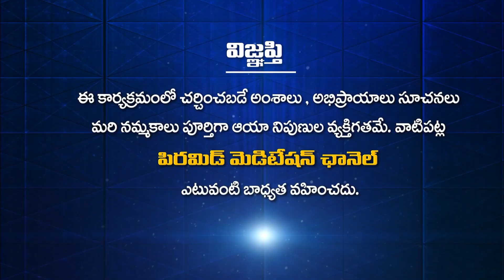లీటర్ లకి లీటర్లు నీళ్లు తాగడం అవసరమా? | Kamala Raman | PMC Health